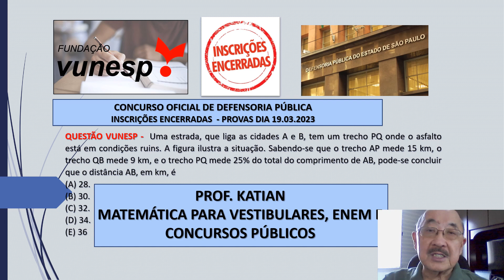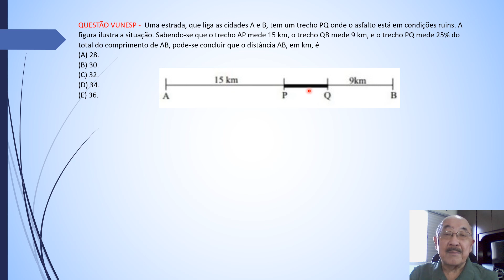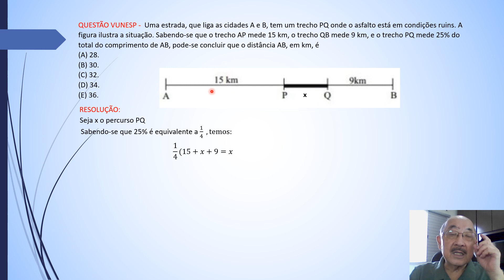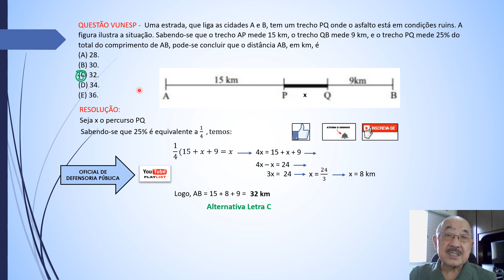AULA 23 - OFICIAL DE DEFENSORIA PÚBLICA - Provas dia 19.03.23 - Uma estrada, que liga as cidades A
QUESTÃO VUNESP -  Uma estrada, que liga as cidades A e B, tem um trecho PQ onde o asfalto está em condições ruins. A figura ilustra a situação. Sabendo-se que o trecho AP mede 15 km, o trecho QB mede 9 km, e o trecho PQ mede 25% do total do comprimento de AB, pode-se concluir que o distância AB, em km, é
(A) 28.
(B) 30.
(D) 34.
(E) 36.